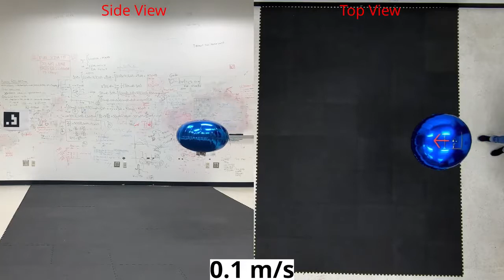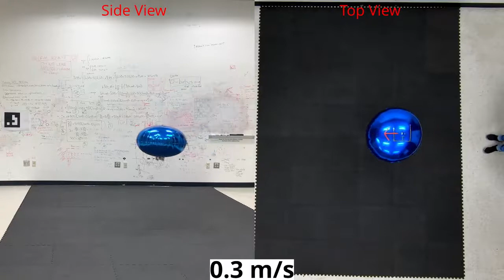Constant Velocity Control with Swing Stabilization